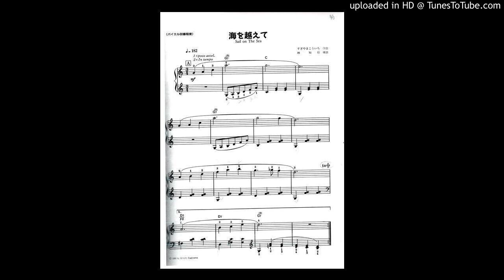DQ3の「海を越えて」lemon/7833/2019/8/7/水・A